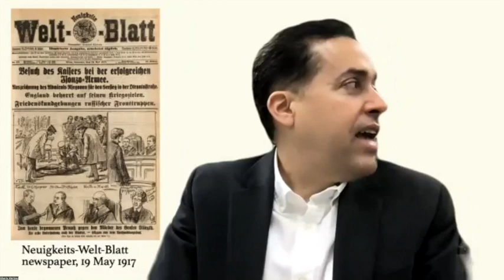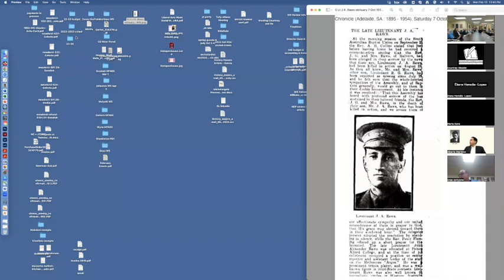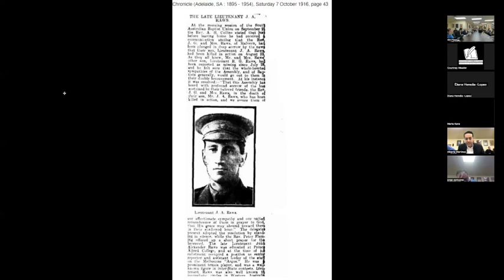"Einstein in World War I" Workshop by Alberto A. Martínez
Workshop: "Einstein in World War I: How He Loved the Wrong Woman, Suffered a Fugitive Soldier, and Helped an Assassin" by Alberto A. Martínez, University of Texas at Austin

Professor Martinez’s historical novel reveals true stories that are missing in Albert Einstein’s biographies. The present excerpt brings to life fifteen months during World War 1, when Einstein became so disabled by illness that he was living with his cousin Elsa, who wanted to marry him. Instead, Einstein became interested in her daughter. But suddenly, an escaped soldier crashed the love triangle: a former prisoner and fugitive from a German military base who arrived to hide in Elsa's apartment.

Some novelists say that they use fiction to tell the truth. Yet biographers sometimes use or misuse fiction too, but without admitting it. They misstate incidents and disorganize chronologies in order to paint the imagined histories they wish to tell. The present historical novel challenges traditional historiography by rejecting biographers’ common practices of breaking chronology, feigning a person’s consistency, and of misconstruing the subject as the center of the action. Einstein himself complained that biographers missed or omitted aspects of his life: the inconsistent, the funny, the irrational, and even the insane.

Einstein commented that his enormous fame was undeserved and was the awful consequence of mob psychology. He complained that publications circulated scores of “brazen lies and utter fictions” about him. Most biographers portray him as a saint-like genius, a deeply religious pacifist who dared to speak truth to power. Since many biographers disbelieve some of Einstein’s notions of himself, Prof. Martinez asks: how does the history change if we believe Einstein’s claims and those of the persons around him? The novel portrays Einstein as he saw himself: not a genius, but a stubborn, fallible, and funny guy, who distrusted religion, technology, medical doctors, authorities, reporters, and historians, and who deeply believed that no person is ever really free.

Alberto A. Martinez is a Professor in our Department of History at The University of Texas at Austin, where he has worked since 2005. He is the author of seven books, with topics ranging from Einstein to history of mathematics, myths in science, political news, and the trials of the Inquisition against cosmologists. For example, he is the author of Kinematics: The Lost Origins of Einstein's Relativity, published by Johns Hopkins University Press, and, the author of Science Secrets: The Truth about Darwin's Finches, Einstein's Wife, and Other Myths, published by the University of Pittsburgh Press.

Respondents:

Thomas Levenson
Professor of Science Writing

Thomas Palaima
Robert M. Armstrong Centennial Professor of Classics

Date: Monday February 13, 2023